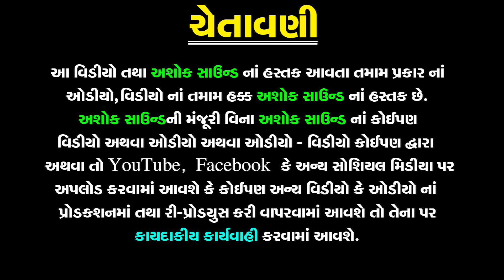Rame Didho Rudo Rotlo | Popular Gujarati Bhajan | Pravinaben Rajput | Ram Bhajan |Ashok Sound Bhajan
નીચે બીજા ગીતની link આપેલ છે તો જોવાનું ચૂકશો નહિ

❋Album: Rame Didho Rudo Rotlo
❋Artist: Pravinaben Rajput
❋Label By: Ashok Sound